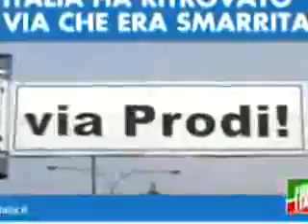Un anno di Prodezze!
Un anno vissuto disperatamente